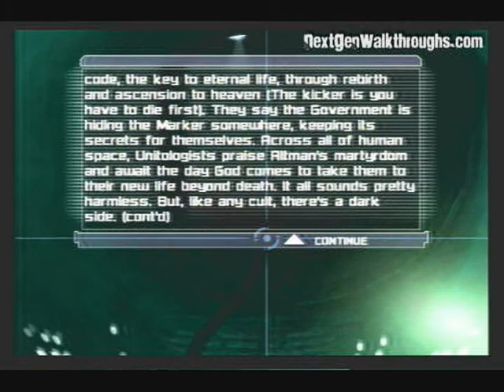Dead Space Extraction - Emergency Care - We're the Tunnel Snakes! (14)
Playlists and many more Dead Space Extraction videos can be found on our site

Dead Space: Extraction Weapon Upgrade Locations guide by MMac